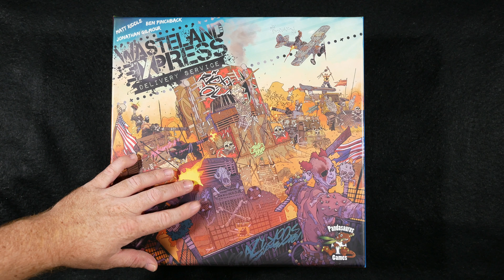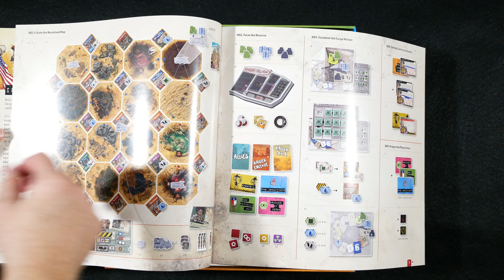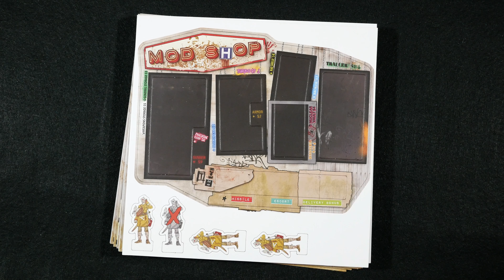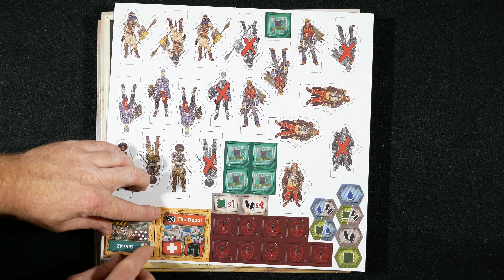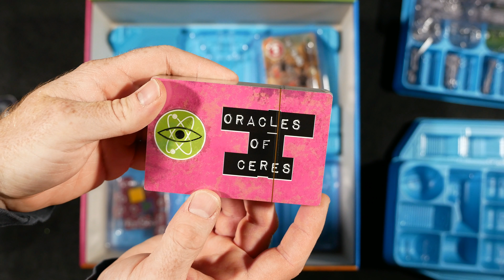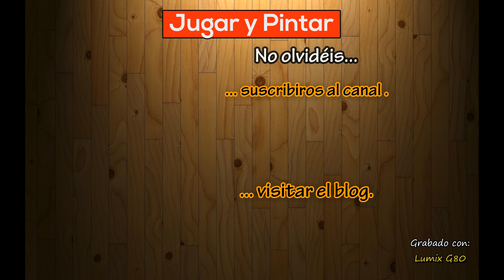[Unboxing] Wasteland Express Delivery Service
Hoy desprecintamos el Wasteland Express Delivery Service. Otro de los bombazos de Pandasaurus Games publicados durante este año 2017. Juego de estilo pick-up and deliver competitivo de 2-5 jugadores ambientado en un futuro post-apocalíptico estilo Mad Max.